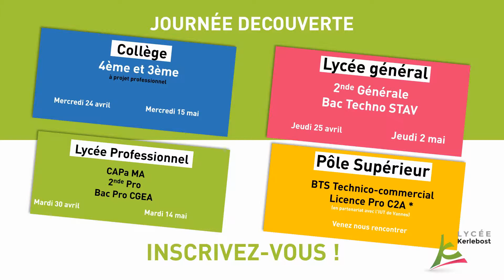Journée Découverte 2019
Opération "Journée Découverte" au lycée !
Venez passer une journée en immersion pour découvrir votre future filière. Découverte de la classe et des options accompagné par un tuteur.
Inscrivez-vous dès maintenant en appelant le lycée au 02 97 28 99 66